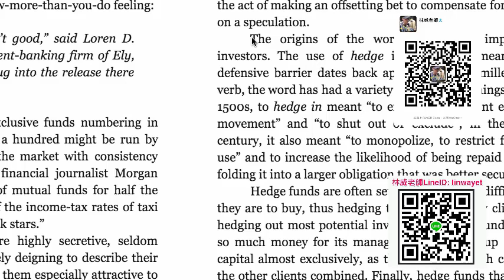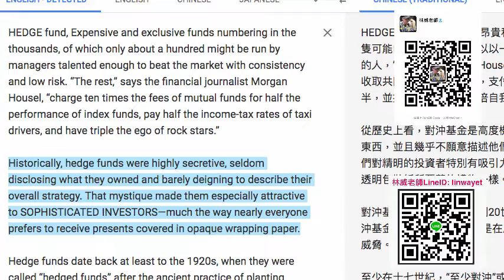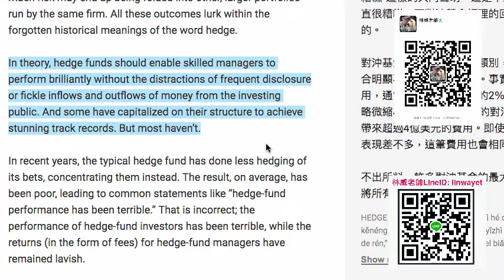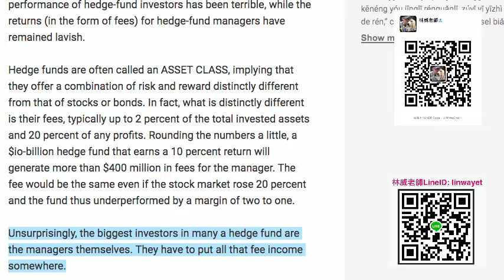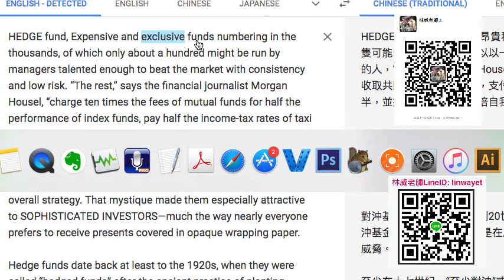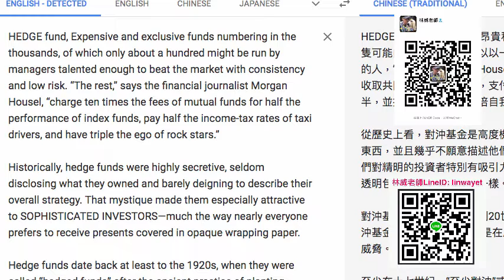惡魔財經筆記 HEDGE fund